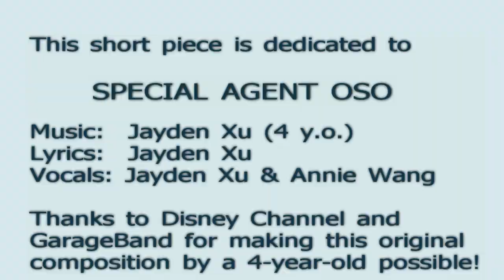OSO Song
Composed, mixed, voice, and conducted all by a four-year-old boy with the inspiration from Disney Channel's TV series "Special Agent OSO," the help of Apple's fantastic software GarageBand, and mommy's generous lending of her iPad2.

Modern technologies and a child's pure mind's creativity make this amazing creation possible!  Hope you enjoy it! :-)